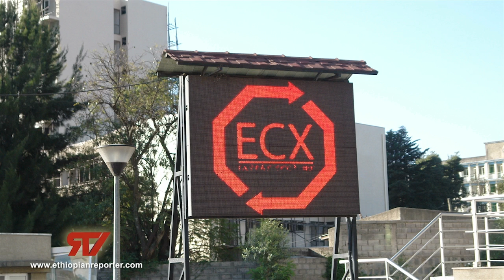Reporter TV News March 18